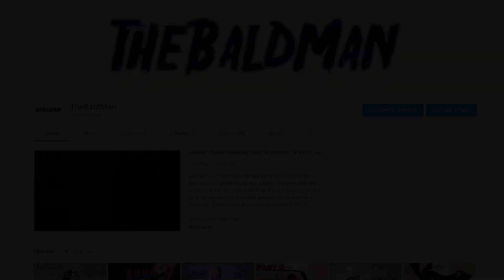Warcraft 3 Reforged | Unit TD | Hard Tower Defense | 2606 Seconds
I STREAM: 3:00 pm, GMT+3 (AROUND THAT)